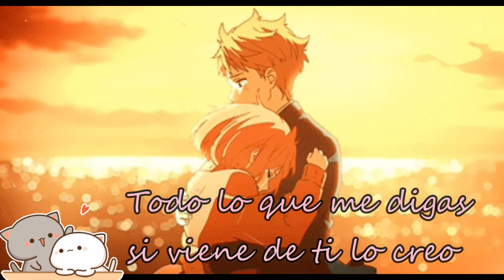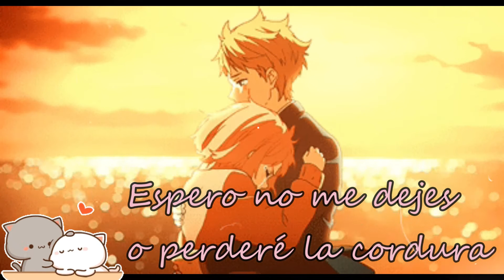Para Mi Princesa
Hola gente suculenta de internet ✪ ω ✪
espero les guste esta canción y le den mucho apoyo :3
↪linck de la instrumental↩